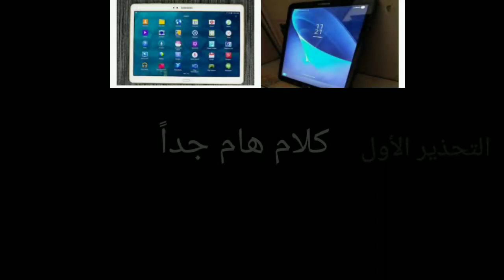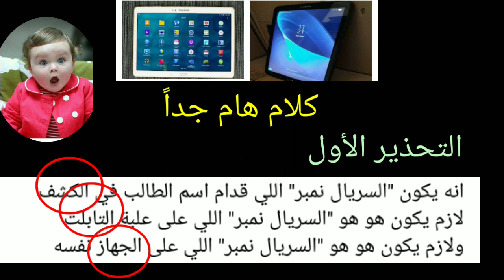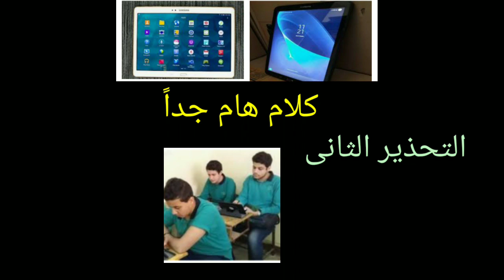هام لطلاب الصف الأول الثانوي العام عند استلام التابلت تحذير هام وخطير